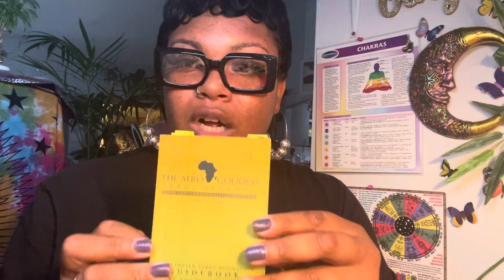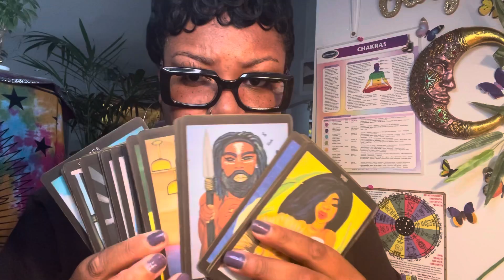The Afro Goddess Tarot Arcanas Deck Review ( Melanated Deck) 1st Edition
The Afro Goddess Tarot Arcanas Deck Review ( Melanated Deck) 1st Edition . This is a complete review on Andrea Furtick mélanges Tarot Deck .

Watch the entire video to see your FULL message ! Take what resonates and leave what doesn't . Check out your Moon, Rising and Venus for a deeper message .

Focus , Align , Prosper !

Tribe link ⤵️

Esty Store